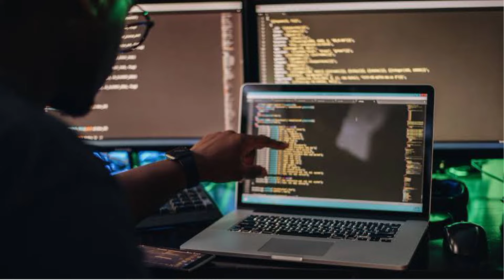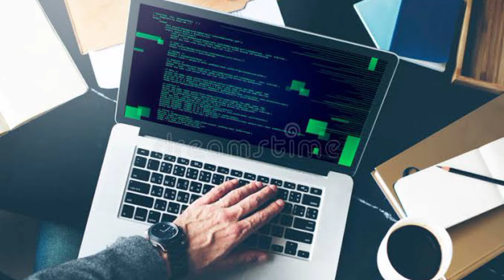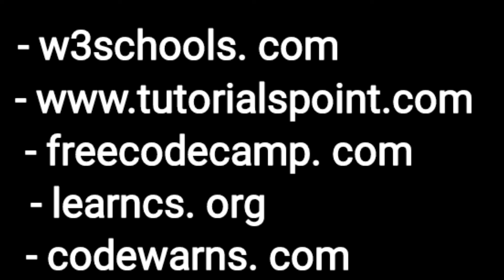How to learn Coding for Biginners ❓️| How to start Coding | 2022-23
Computer programming is the process of performing a particular computation (or more generally, accomplishing a specific computing result), usually by designing and building an executable computer program. Programming involves tasks such as analysis, generating algorithms, profiling algorithms' accuracy and resource consumption, and the implementation of algorithms (usually in a chosen programming language, commonly referred to as coding).[1][2] The source code of a program is written in one or more languages that are intelligible to programmers, rather than machine code, which is directly executed by the central processing unit. The purpose of programming is to find a sequence of instructions that will automate the performance of a task (which can be as complex as an operating system) on a computer, often for solving a given problem. Proficient programming thus usually requires expertise in several different subjects, including knowledge of the application domain, specialized algorithms, and formal logic